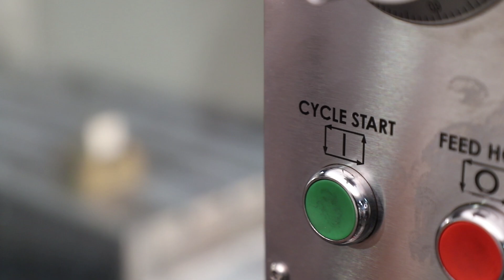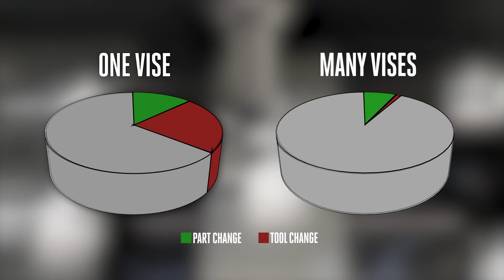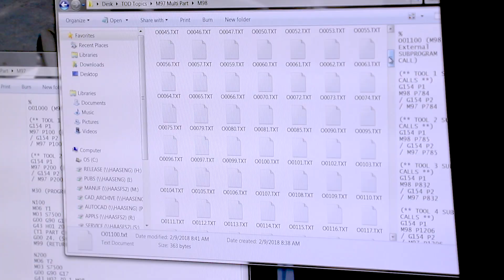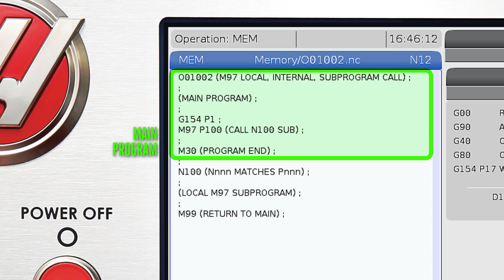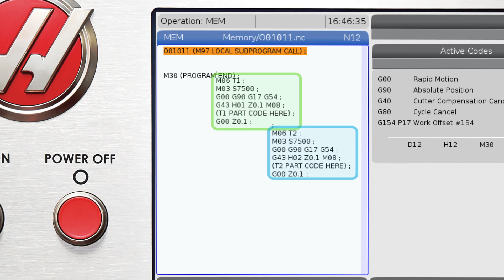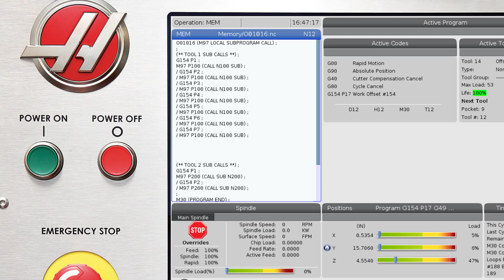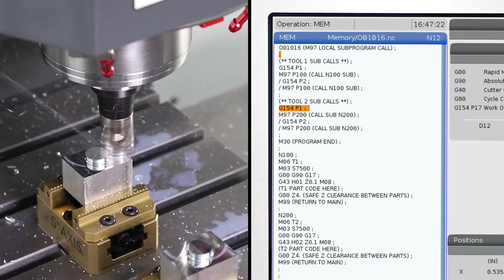Run More Than One Part at a Time; How Production Shops Use M97 - Haas Automation Tip of the Day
In the latest Tip of the Day, Mark shows you how to go from making one part at a time on your Haas mill, to making multiple parts. While that may not sound like a big deal, what if you also saved a ton of tool changes and reduced the number of times your operator had to open the door and stop the machine? It probably sounds too good to be true, but it's not as difficult as most people think. By using the M97 command and making use of subprograms, Mark shows you how to take your existing program, throw in a few M97 lines into your program, and be much more efficient.

Don’t miss any TIP-OF-THE-DAY videos. to join our email list!